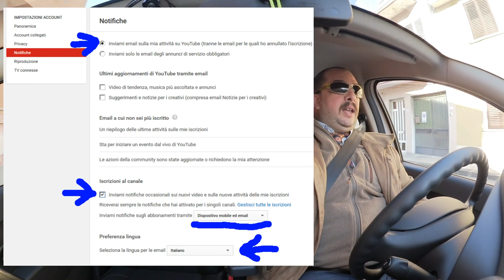Buone feste (e notizie sui feed) - DdVotr 97